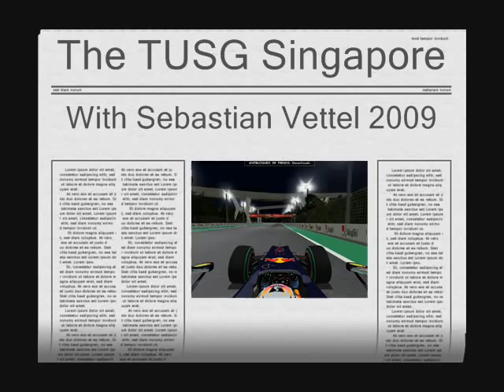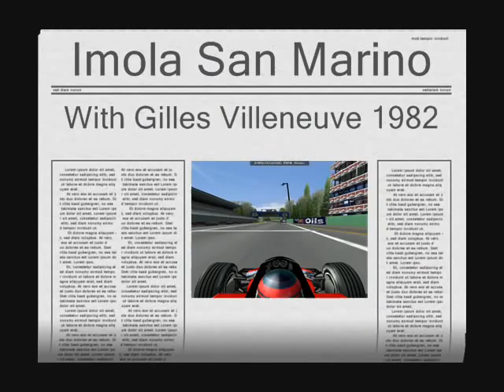Sebastian Vettel 2009 and Gilles Villeneuve 1982